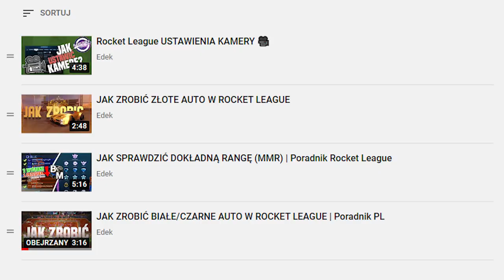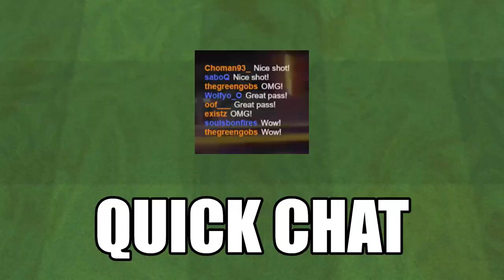Jak zacząć w Rocket League | Poradnik dla początkujących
Polski poradnik, lista działań które dobrze wykonać po rozpoczęciu gry :)

⏱️Spis Treści⏱️
0:00 - Wstęp
0:33 - Kamera
1:14 - Ustawienia grafiki
1:56 - Boostowanie
2:50 - Graj rankedy 1s i 2s
3:58 - Używaj Quick Chatu
4:36 - Jedź do kickoffa/wznowienia
5:09 - Używaj kamery na piłkę
5:42 - Bindy
6:13 - Zakończenie